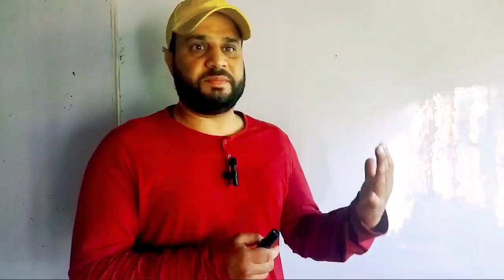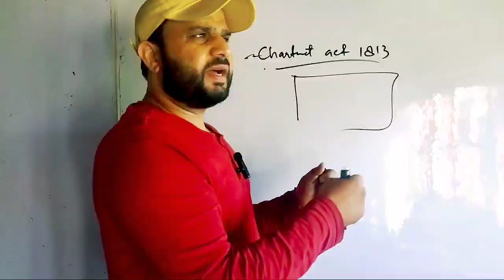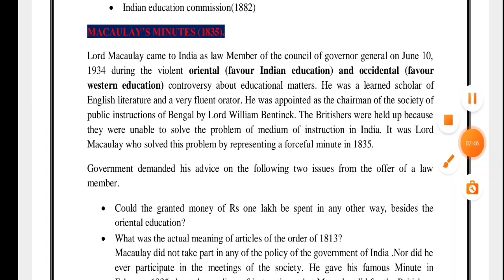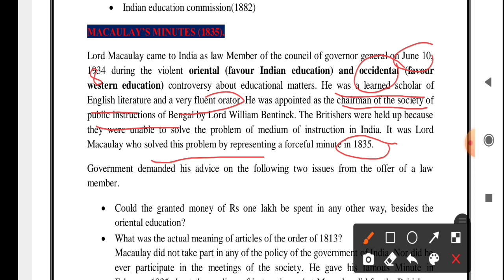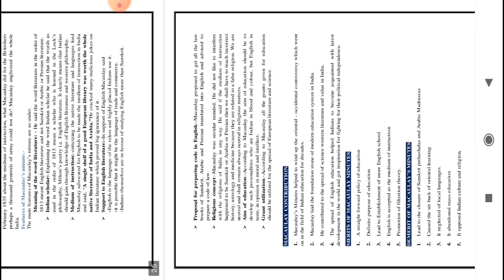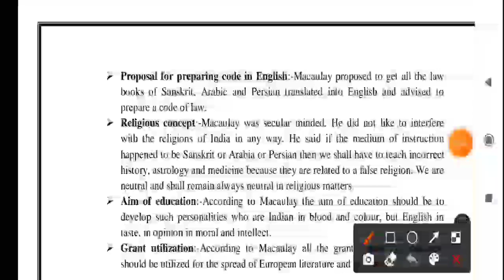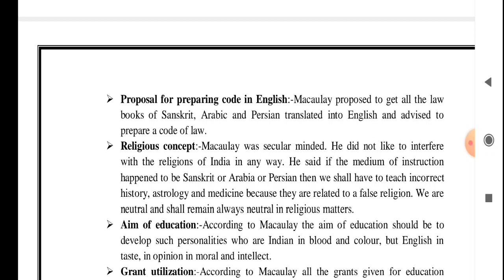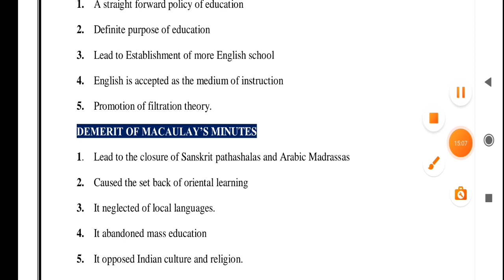LECTURE 11 MACAULAY'S MINUTES 1835